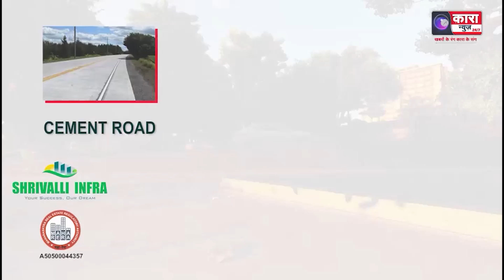आज लाखो अनुयायी पहुंचे दीक्षाभूमि